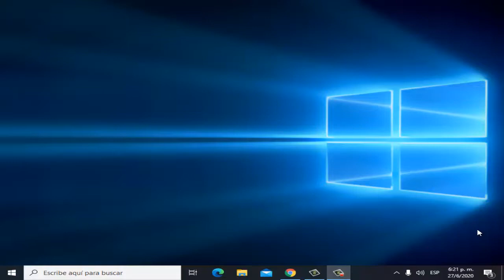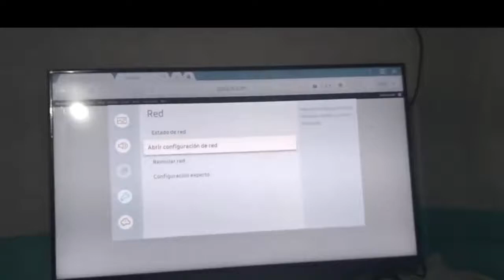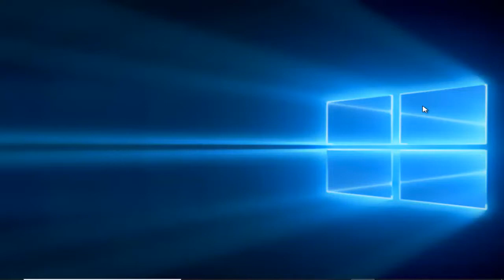Tenemos Problemas Para Reproducir Este Título En Este Momento en NetFlix I Solución 2025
En este vídeo te enseñare a Como reparar Error Tenemos Problemas Para Reproducir Este Título En Este Momento en Netflix de una manera rápida y sencilla por medio de una solución que cualquier persona puede realizar

Videos Recomendados
💛 Como ACELERAR Celular

✅ Como aumentar la duracion de la batería?